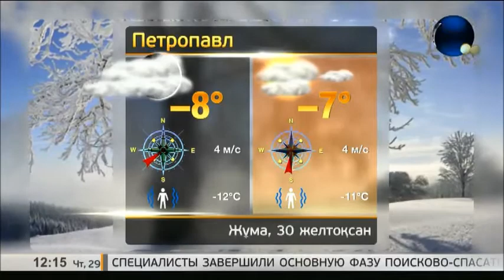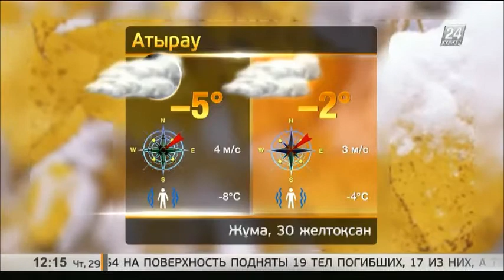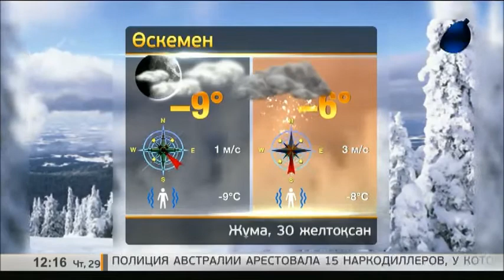30 желтоқсанға арналған ауа райы болжамы